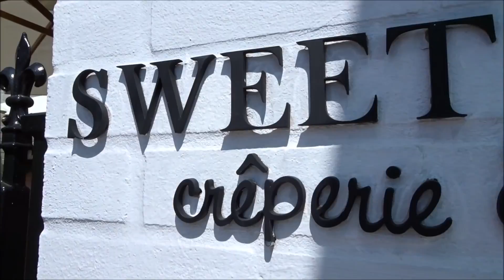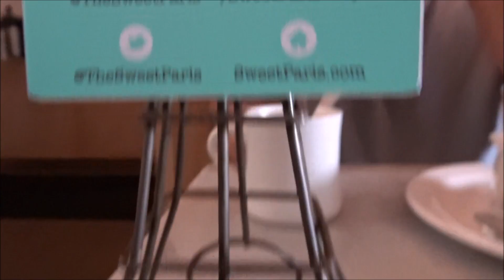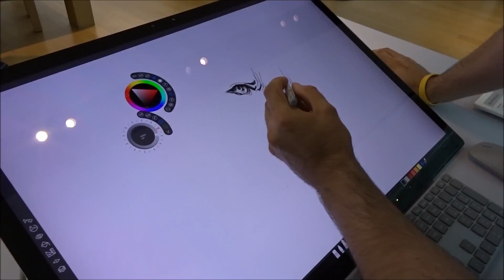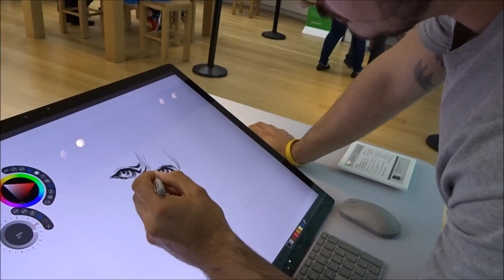SUNDAY FUNDAY | DAY 43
We also watched beauty and the beast today and it was amazing! I loved it by far currently lol my favorite movie! :D